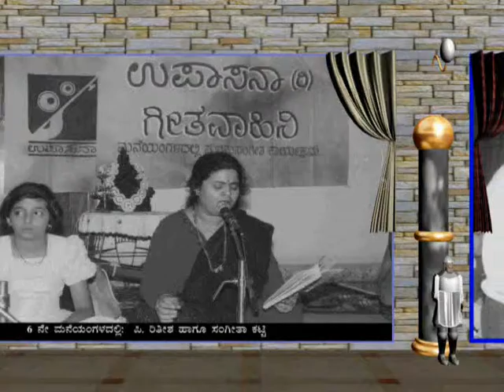upasana mohan 1-10 maneangala programme.wmv